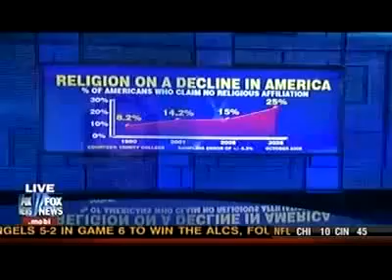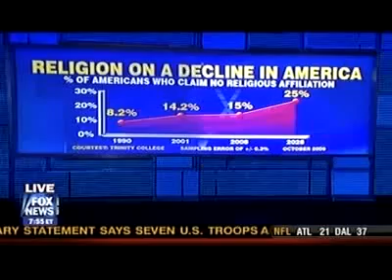Hitchens & Wilson on Fox &Friends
For more videos, updates and info on Christopher Hitchens, please